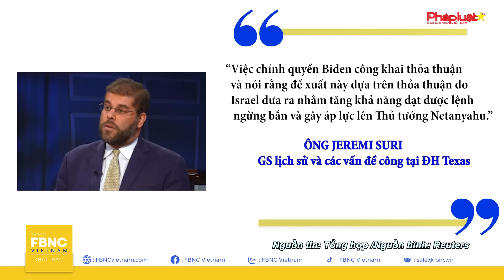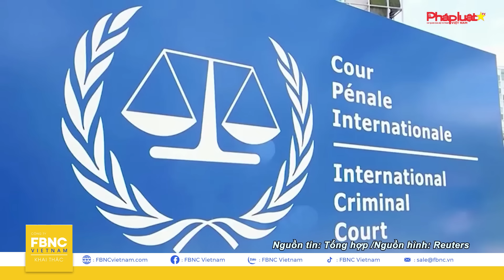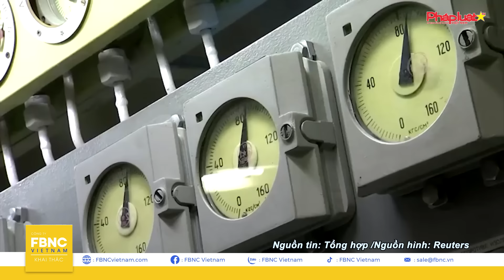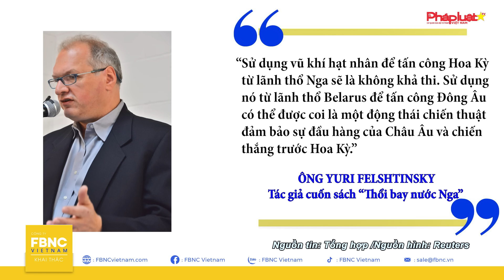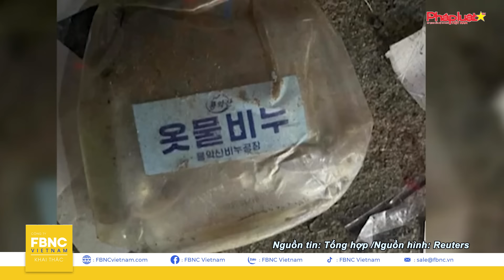An ninh thế giới 6/6, Ông Putin hé lộ việc tấn công hạt nhân; Tàu chiến Nga hành động ở "sân sau" Mỹ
An ninh thế giới 6/6 | Ông Putin hé lộ việc tấn công hạt nhân; Tàu chiến Nga hành động ở "sân sau" Mỹ | FBNC

Trong bối cảnh các cuộc đụng độ xuyên biên giới diễn ra ngày càng đẫm máu, Israel phát tín hiệu có thể tấn công Hezbollah. IRAN CẢNH BÁO ISRAEL SẼ THẤT BẠI THẢM HẠI khi phải đối mặt với kẻ thù mạnh hơn Hamas gấp nhiều lần.
Trong khi đó, các cuộc đàm phán về lệnh ngừng bắn Gaza vẫn tiếp tục diễn ra. MỸ CÓ ĐỘNG THÁI CHƯA TỪNG CÓ NHẰM G Y SỨC ÉP LÊN THỦ TƯỚNG NETANYAHU
Khu vực Đông Âu cũng chứng kiến nhiều diễn biến bỏng rát.
TỔNG THỐNG PUTIN NÊU TRƯỜNG HỢP NGA BUỘC PHẢI SỬ DỤNG VŨ KHÍ HẠT NHÂN
Lãnh đạo Nga cũng cho biết rằng, XUNG ĐỘT UKRAINE CÓ THỂ CHẤM DỨT TRONG 2 THÁNG NẾU MỸ ĐỒNG Ý ĐIỀU KIỆN NÀY
Giữa lúc đó, quan chức Washington cảnh báo TÀU CHIẾN NGA SẮP DIỄN TẬP Ở "S N SAU" CỦA MỸ
Một số tin tức đáng chú ý khác:
ĐIỆN KREMLIN CÁO BUỘC MỸ “TỐNG TIỀN” TRUNG QUỐC, thực hư như thế nào?
Ở bán đảo Triều Tiên, căng thẳng tiếp tục leo thang khi CÁC NHÀ HOẠT ĐỘNG HÀN QUỐC KHÔNG NGỪNG HÀNH ĐỘNG KHIÊU KHÍCH BÌNH NHƯỠNG
TAI NẠN TÀU HỎA THẢM KHỐC Ở CỘNG HÒA SÉC, NHIỀU NGƯỜI THƯƠNG VONG
Tất cả sẽ được gửi đến quý vị khán giả trong chương trình AN NINH TRẬT TỰ THẾ GIỚI 24H ngay sau đây!
FBNC
ĐỒNG TIỀN THÔNG MINH - CUỘC SỐNG THÔNG MINH